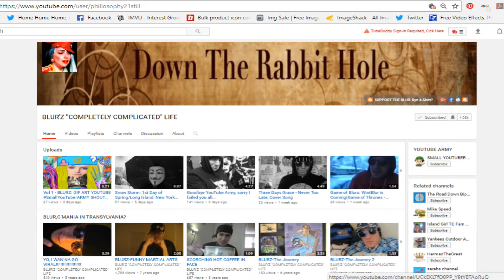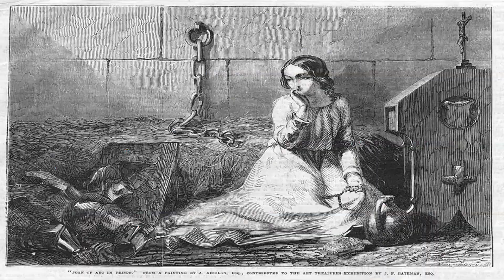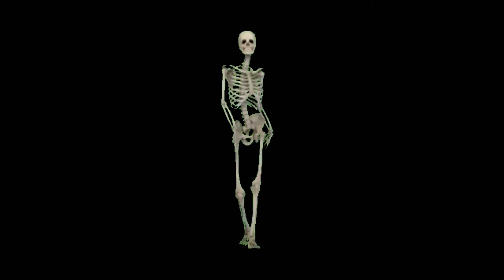Joan of Arc and The Maiden of Lorraine Prophecies ? Peculiar Occurrences EP # 19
Today on Peculiar Occurrences we are discussing The Maiden of Lorraine Prophecies and Joan of arc. One woman whose Prophecies became Legon in her own Life time. She accomplished deeds so great that centuries after her death she was made a saint.  The facts if her story are very Peculiar.